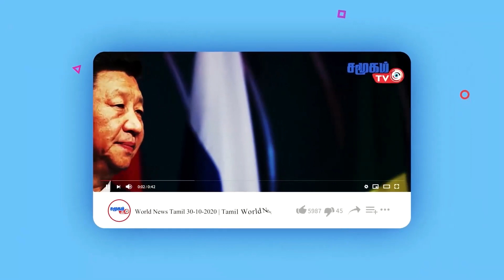Today World news In Tamil 2-12-2021 || 7 countries supply submarines to Taiwan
- Omigron strain identified in Saudi.
- Many die, including children, in a boat capsize in Nigeria.
- China to supply corona vaccine to Africa
- 7 countries have offered to supply submarines to Taiwan.
- Australia reassures peace with China is not possible.
- Sale of Microsoft Owner Shares.